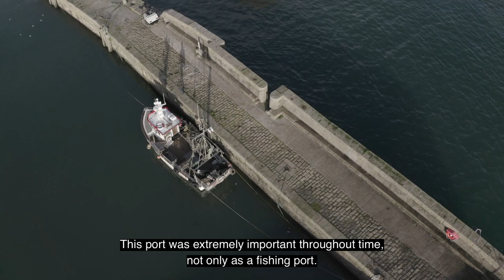Áth na Long / Annalong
I dTuarascáil Daonáirimh 1659 déantar tagairt d’Áth na Long mar ‘cheathrú’ – foroinn de bhaile fearainn Muine Darach Mór. Cosúil le beagnach gach áit sa Mhúrn, tagann an t-ainm Áth na Long ón Ghaeilge. Ciallaíonn sé seo ‘áth na long’ – tagairt do thrasnú éigin ar an abhainn in aice leis an áit a dtéann sí isteach sa chuan. Is dócha go mbaineann sé le aimsir na Lochlannach timpeall míle bliain ó shin nuair a fuair na longa fada fothain ag béal na habhann.
Léirithe agus stiúrtha ag Ceara Ní Choinn, Grianghrafadóireacht le Carl Best.
In the Census Report of 1659 Annalong is referred to as a ‘quarter’- a sub-division of a townland of Moneydarraghmore. Like practically every locality in Mourne, the name derives from the Irish 'áth na long'. This means ‘the ford of the ships’- a reference to some crossing on the river near where it enters the harbour. It probably relates to Viking times of around a thousand years ago when the longships found some shelter at the mouth of the river.
Produced and directed by Ceara Ní Choinn, Photography Carl Best.